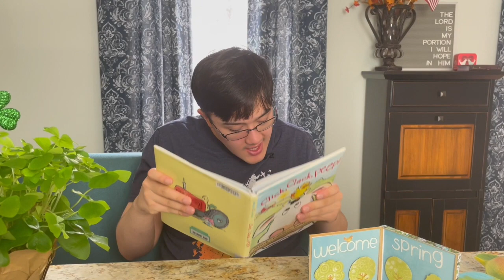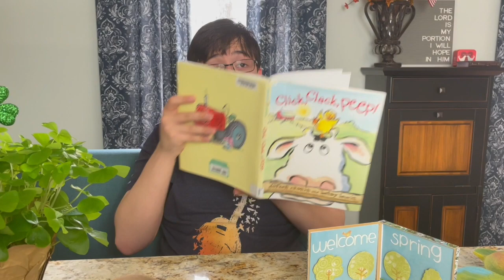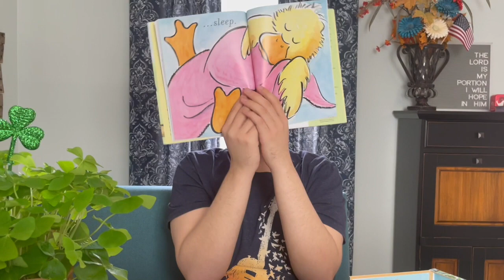Click Clack Peep